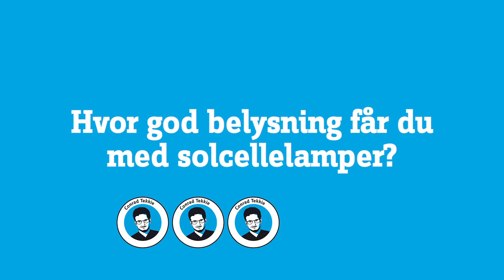Solcellspot Renkforce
Til effektfuld belysning af buske, vandløb eller genstande i haven. Spottene med superlyse LED'er kan stikkes i jorden eller monteres på væggen. Med et kugleled kan belysningen indstilles optimalt. Det effektive solcellemodul kan monteres på væggen eller stikkes i jorden. Lyset tændes automatisk i dæmringen og slukkes igen, når det bliver lyst.